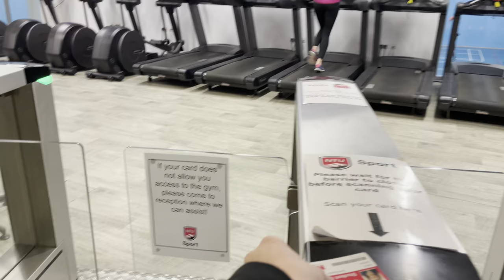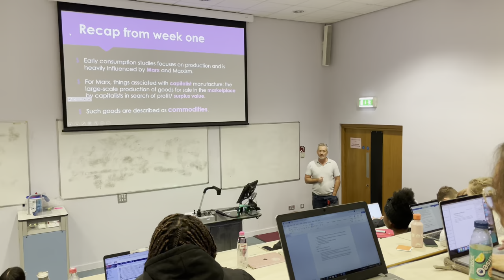A Day in the Life: Studying Abroad in England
Take a peek at what studying abroad for a semester looks like! Grace Gorham '24 takes us through a day in her life while studying abroad in Nottingham, England. This is just one area of the world you can explore while studying abroad with the assistance of The Office of International Education.